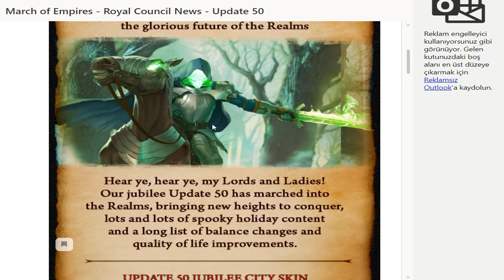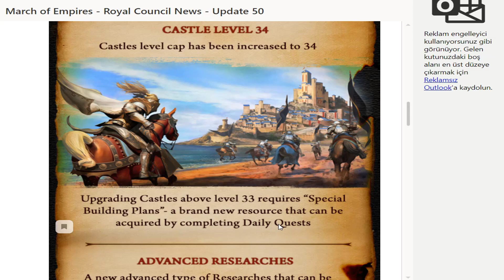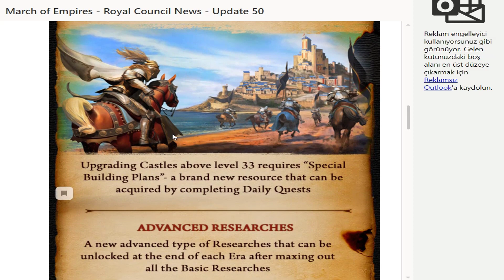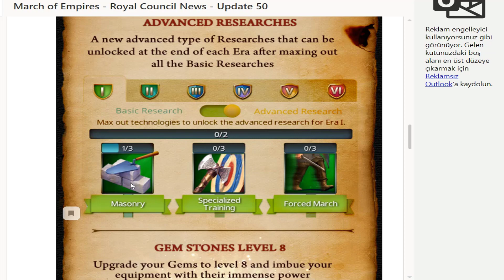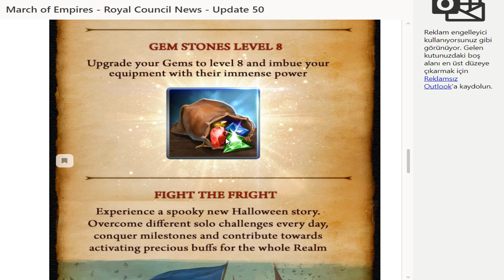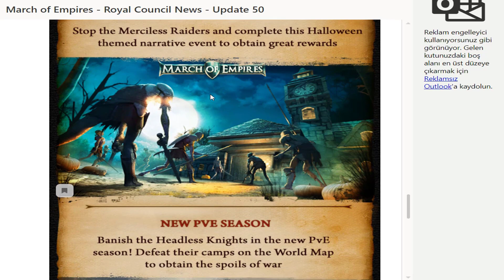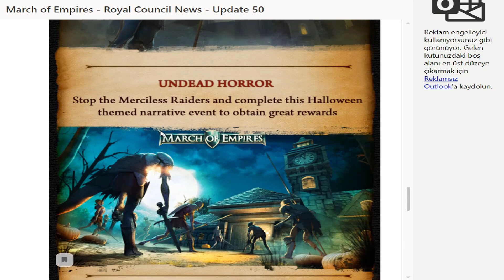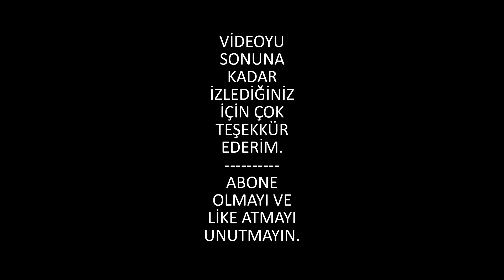March Of Empires - 50. Update (Ön İnceleme)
March Of Empires - 50. Update (Ön İnceleme) videosunda sizlere 50. güncellemenin bizlere neler sunacağını elimden geldiğince aktarmaya çalıştım.
Videodan anlayacağımız şu ki; artık kalemizi kolay bir şekilde değil de, 34 yapmak için baya bir uğraşmamız gerekecek. :) Umarım herkesin gönlüne göre olur.

Kesinlikle izlemeniz gereken oynatma listelerim!

Haaa bu arada sizinde ilginizi çekecek içerikler paylaştığım. 2.

Merhaba. Ben Çavushow bu kanalda march of empires hakkında videolar paylaşıyorum. Sizlere march of empires ipuçları adı altında bilgiler vermeye çalışıyorum ve bunu türkçe olarak yapıyorum. Tabi bazen yabancı arkadaşlarımızın da faydalanması için altyazı ekliyorum. Genellikle march of empires nasıl oynanır, kudret kasma, savaş, taktikler gibi konuları işliyorum.